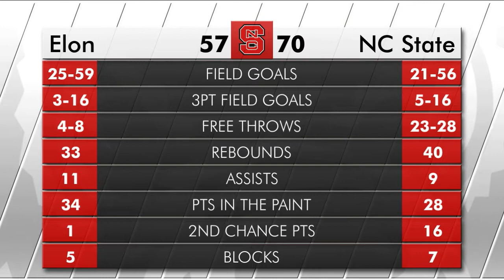Women's Basketball: Highlights vs Elon